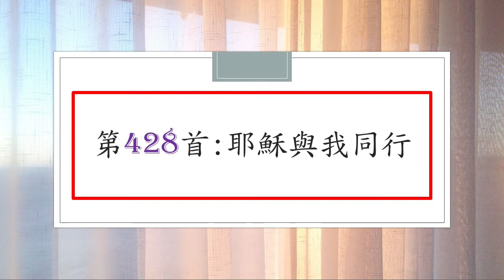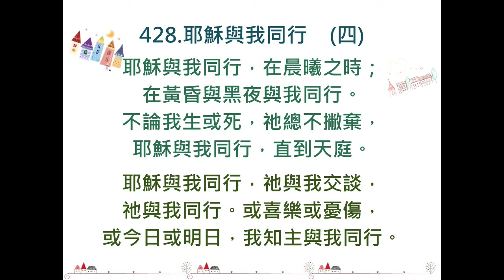讚美詩第428首：耶穌與我同行